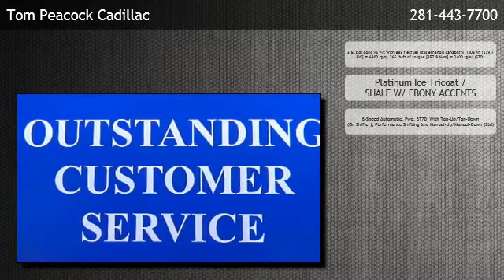2013 Cadillac SRX FWD Luxury Collection - Humble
is offering a 2013 Cadillac SRX FWD Luxury Collection in Houston, TX.

Engine: 3.6l sidi dohc v6 vvt with e85 flexfuel (gas ethanol) capability  (308 hp [229.7 kW] @ 6800 rpm, 265 lb-ft of torque [357.8 N-m] @ 2400 rpm) (STD)
Transmission: 6-Speed Automatic, Fwd, 6T70  With Tap-Up/Tap-Down (On Shifter), Performance Shifting And Manual-Up/Manual-Down (Std)
Exterior Color: Platinum Ice Tricoat
Interior Color: SHALE W/ EBONY ACCENTS
Mileage: 4